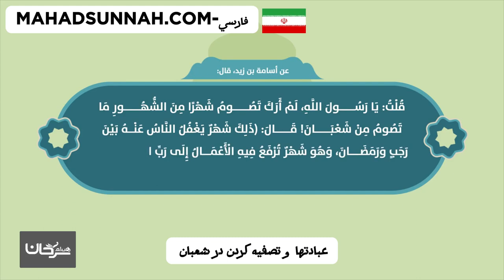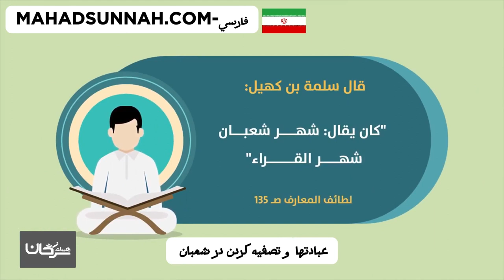عبادتها و تصفیه کردن در شعبان عبادات و تصفیات في شعبان